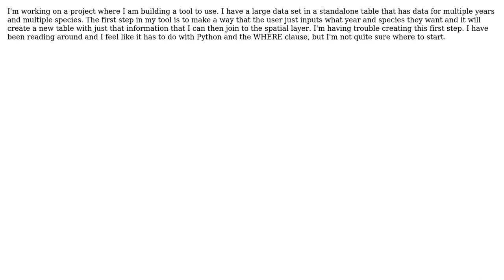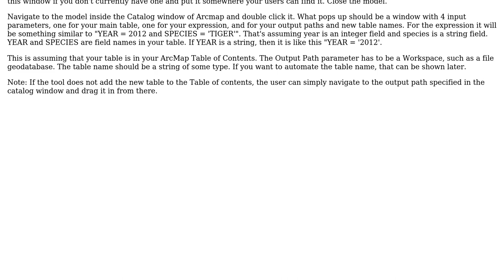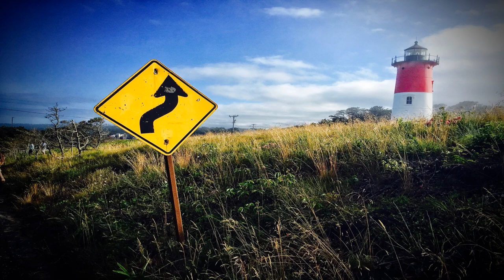GIS: ModelBuilder Select Table?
With thanks & praise to God, and with thanks to the many people who have made this project possible! | Content (except music & images) licensed under CC BY-SA | Music | Images & others | With thanks to user Pura Vida user PolyGeo user Aly and the Stack Exchange Network Trademarks are property of their respective owners. You are responsible for your own actions.